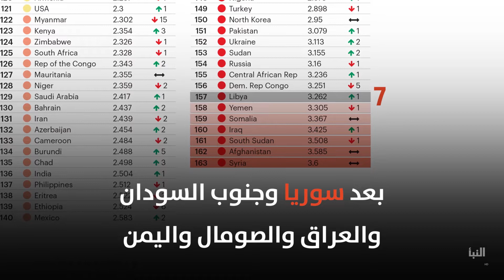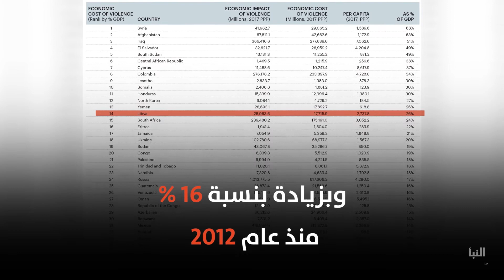ليبيا سابع أخطر دولة بالعالم لسنة 2017 هل تعتقد أن هذا الترتيب منصف ؟